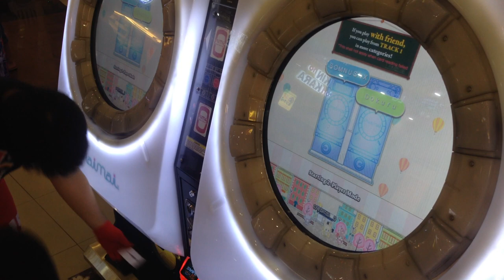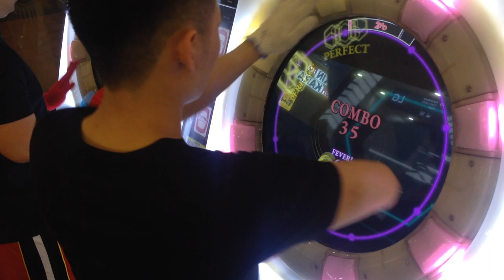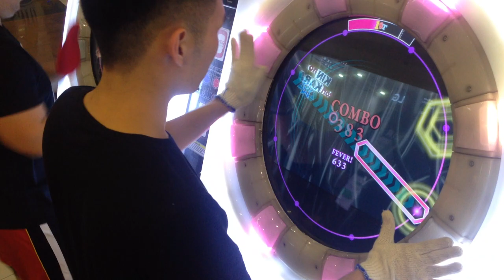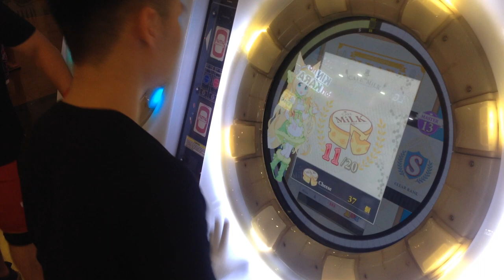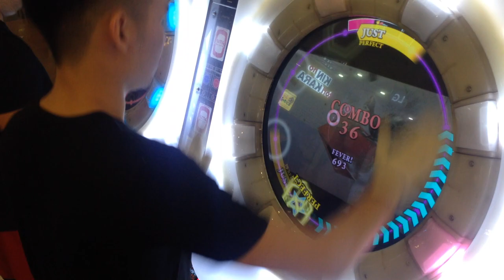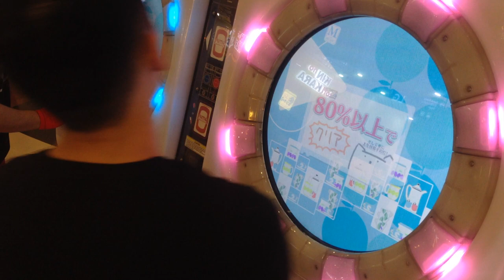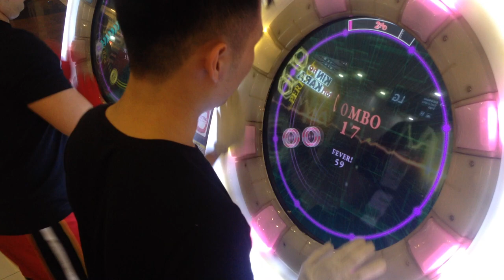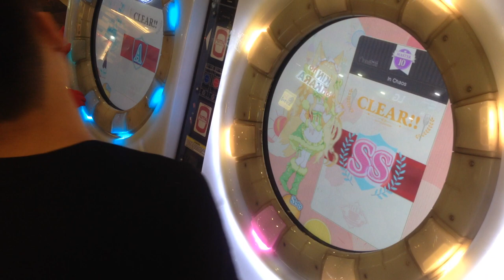[MaiMai MiLK] Dokuru *Hmmm, What will I Play Today? / ふむふむ、今日わ何の曲お遊びたいね？* 03/07/2018 Part #3